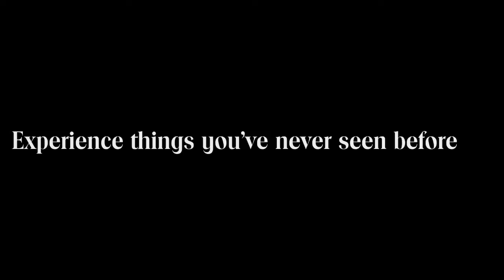Soccer film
Soccer short film